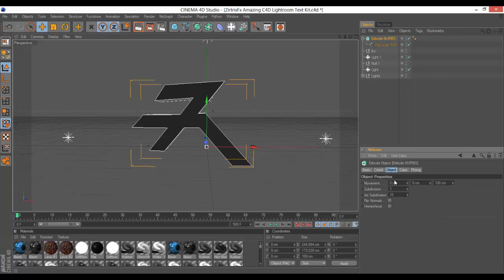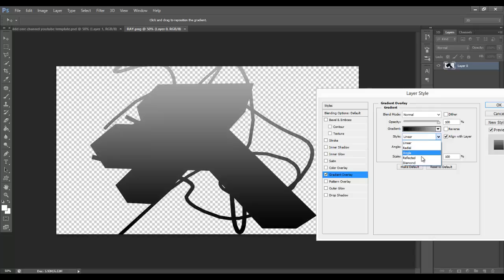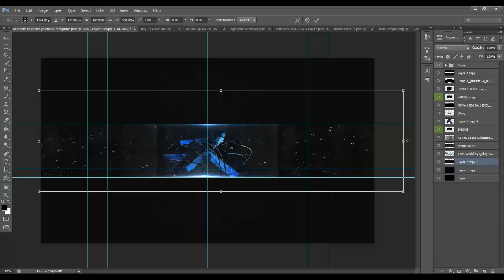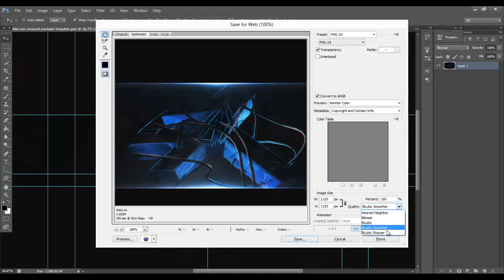Speedart-31 --- Ray (Joined Ray)